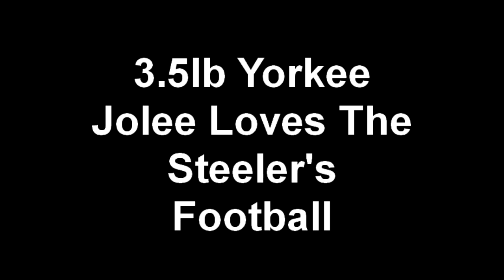3.5lb Yorkee Jolee Loves The Steeler's Football.mp4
My 3.5 lb Yorkie is one of the cutest animals I have ever had and she loves football!

But she only likes the Steelers! I sell luxury real estate in Naples Florida and all my home buyers like to watch Jolee watch football.

Her daddy (my husband David)  is  a Huge Steelers fan and she sits on his lap and watches the TV and only watches football. When the Steelers make a touch down she goes wild!

We had to buy her a Steelers ball to shake and squeak so she could celebrate the touchdowns with us.

A few of our friends have bought her other balls because they want her to route for their team but she ignores all the other balls and only will shake the Steelers Ball because she only likes the Steelers!

I think Jolee should be the Top Dog because I have never seen a dog that loves the Steelers so much...I think she helped cheer them to win the Super Bowl 2 years ago.

Since I could only shoot  a film for 60 seconds I could only show her with her Steeler football but it
Is really cute when she sits on her Daddys lap and watches the game.  She watches the whole game and all our friends love to watch Jolee.

I would love to get the opportunity for everyone to see how one little 3.5lb Yorkie can make so many people happy.

Thanks so much for giving us the opportunity to enter your Top Dog Contest and I hope Jolee Wins!